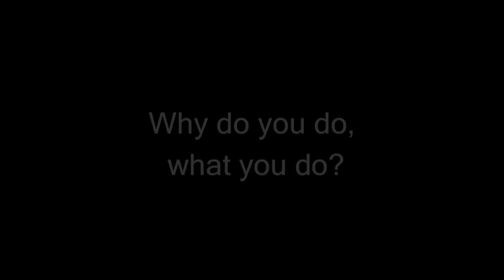Why We Do What We Do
Kate Hostetler investigates why BHS students do what they do.